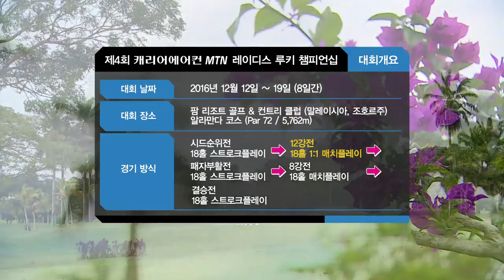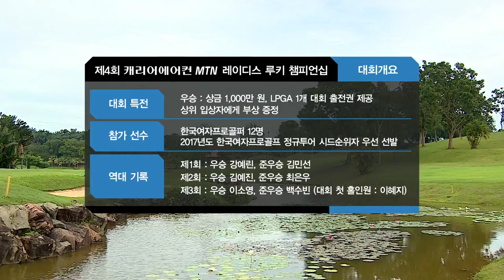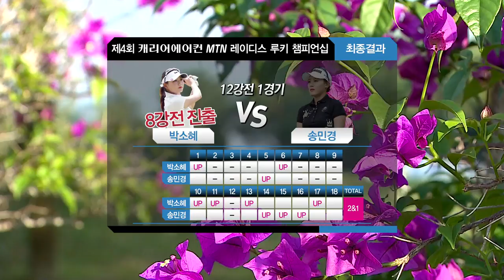Korean Ladies Rookie Championship - Ep 1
Palm Resort Golf & Country Club is honoured to be chosen as the battle ground for Korean Ladies Professional Golf Association in December 2016.